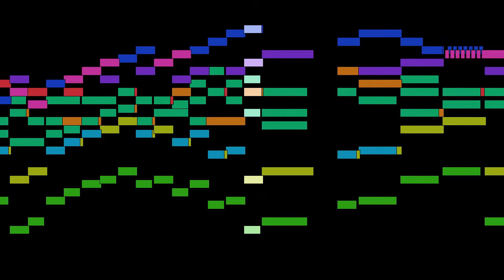youtube video #-pqJ9XwaRuw